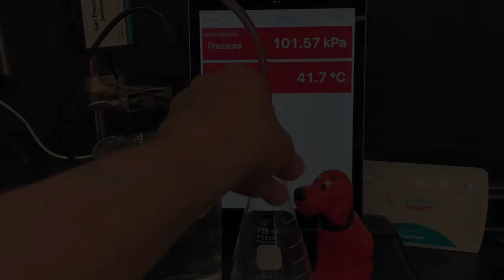How does changing the temperature of a gas influence the pressure of the gas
How are temperature and gas pressure related.

This video shows a quick experiment that collects both temperatures and pressures to that you can see the patterns.